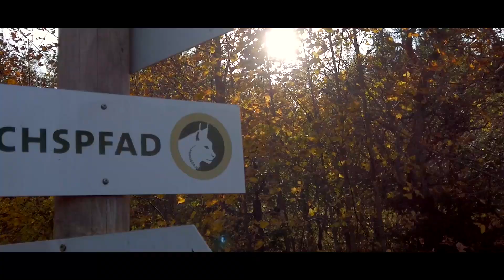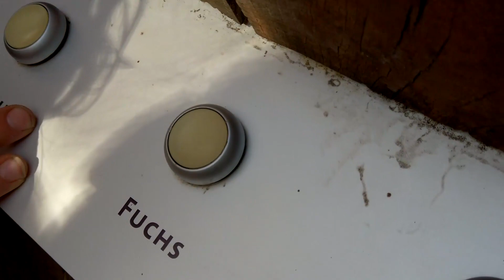Luchspfad | Nationalpark Schwarzwald | Lynx Path | Black Forest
The lost video. We filmed this back in October 2020, but the files went missing until now.

This is our trip to the 4.5km long Luchspfad, or the Lynx path, in the Nationalpark Schwarzwald. This was the perfect Autumn day for walking this trail with striking colours and great scenery everywhere. Definitely not a path for pushchairs.